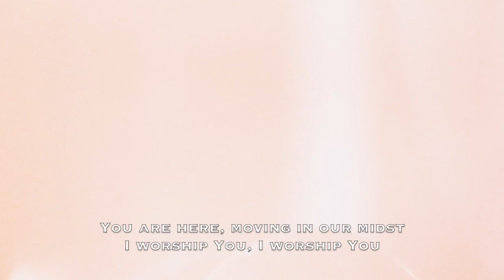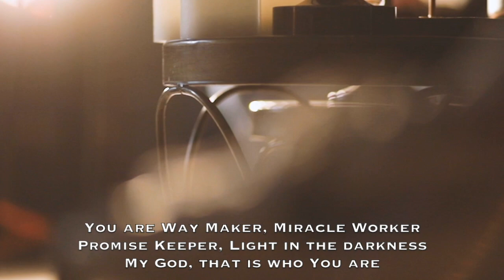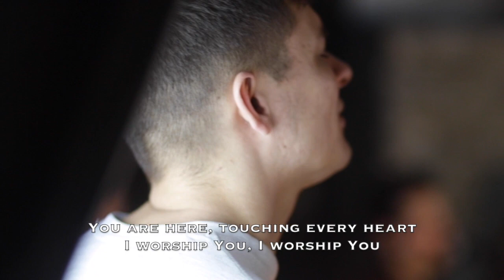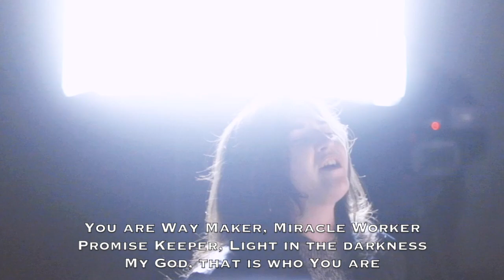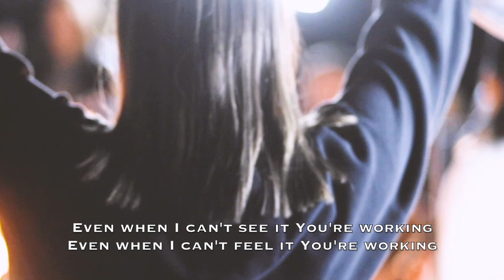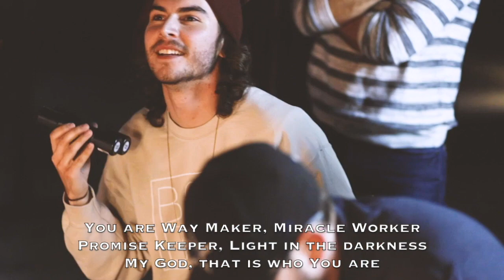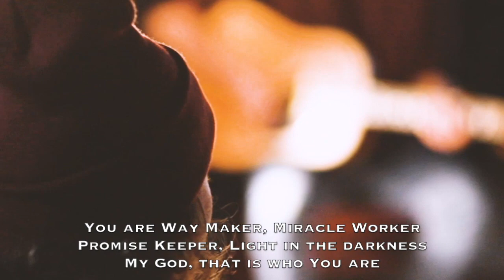Worship Wednesday - "Way Maker"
Let's worship this Wednesday, remembering who He is and what He can do!  "Way Maker" by Osinachi Okoro.